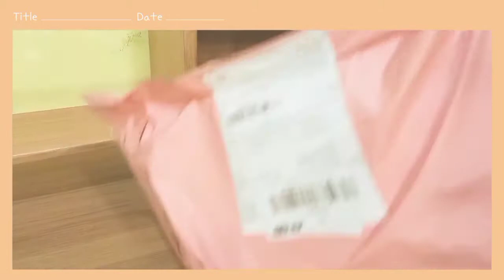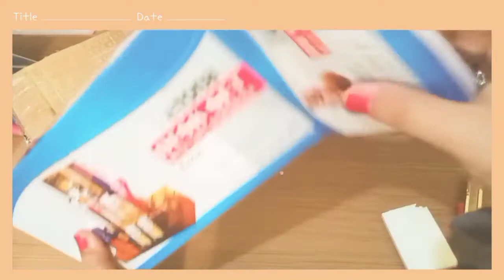SHOPEE HAUL✨ Storage Murah Perlengkapan Olshop || Shopee Haul Desk Decor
Semoga kalian suka, makasih udah mampir yahh :) sehat selaluu

Link Produk :
gunting pelubang kertas :